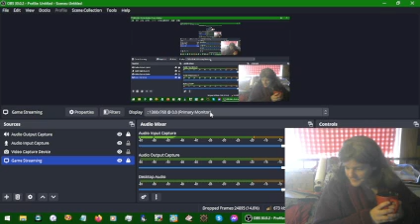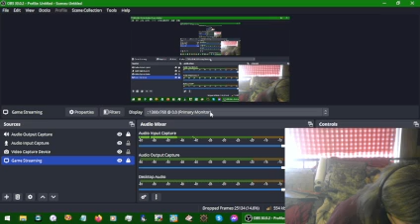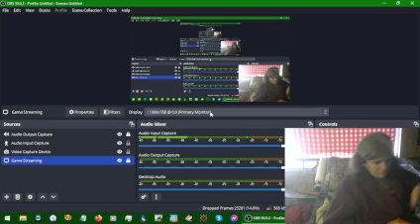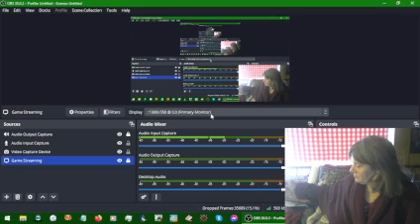New Year's Livestreaming 02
Very windy today...